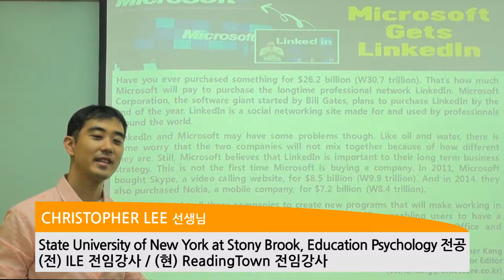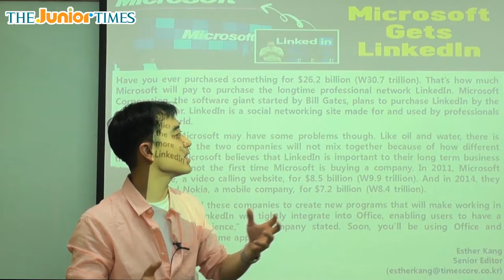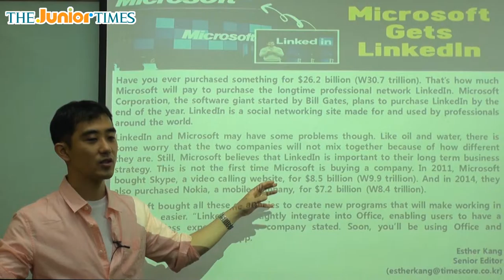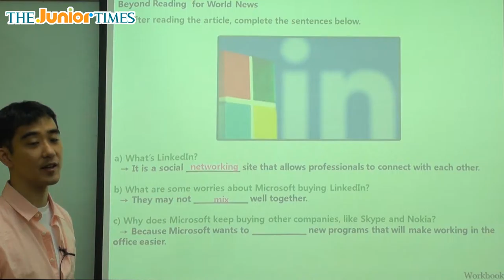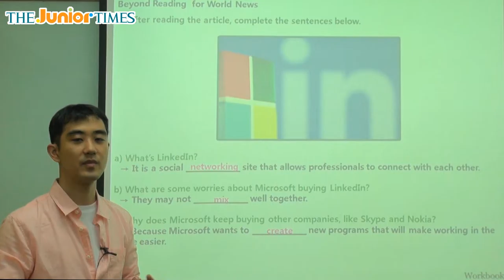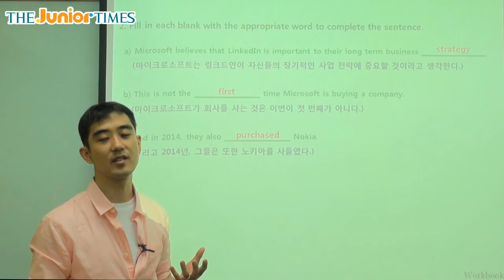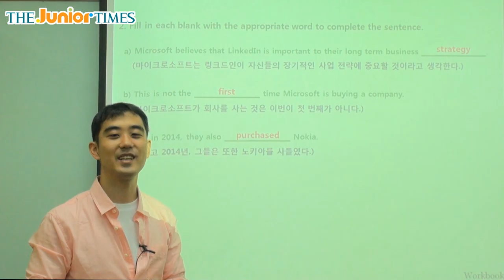Microsoft Gets LinkedIn - 주니어타임즈와 함께 하는 월드뉴스 동영상 강의 ( The Junior Times - No.637 )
마이크로소프트 링크드인 인수